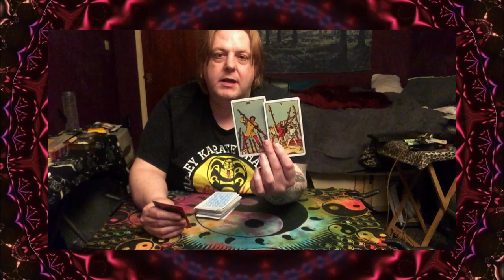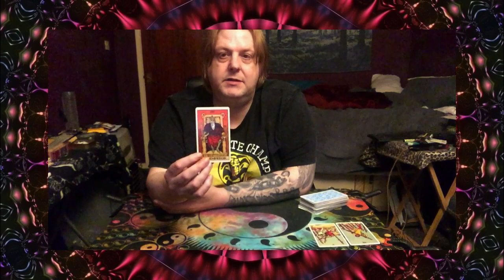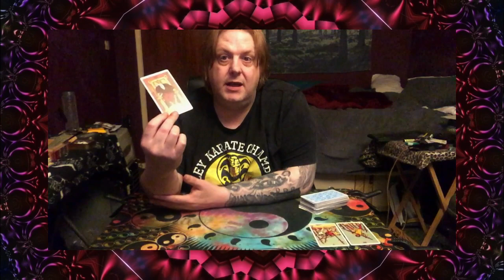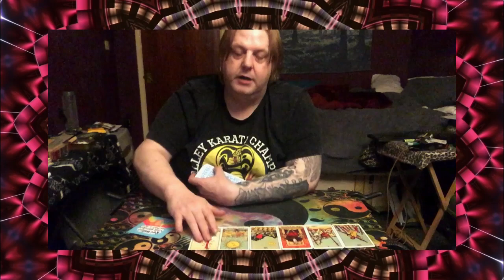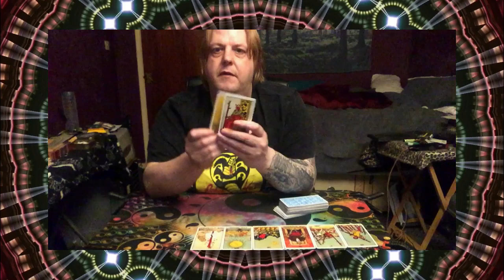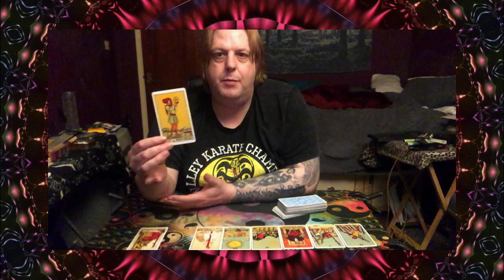Scorpio Weekly - YOU NEED TO CHILL OUT OR THINGS GET ROCKY BALBOA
"Patron page link" (All Extended Tarot Reading)